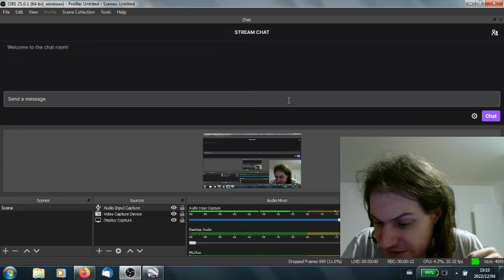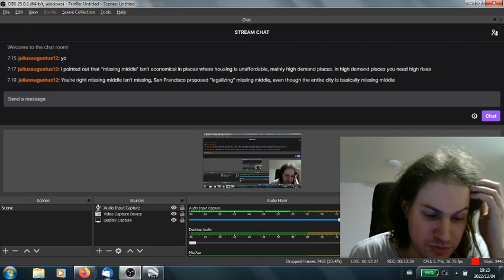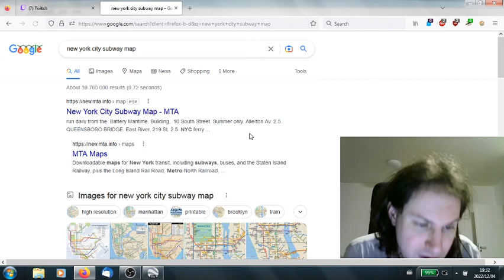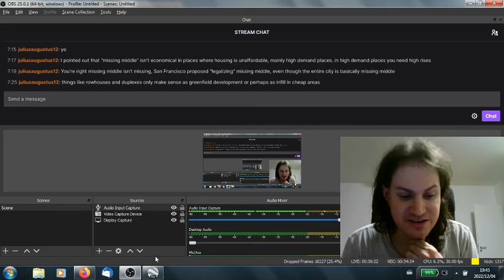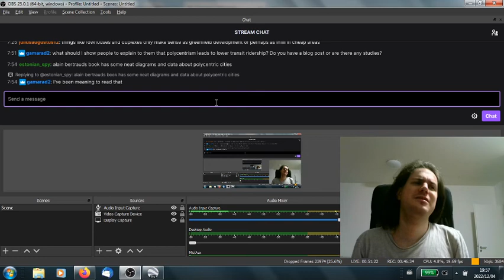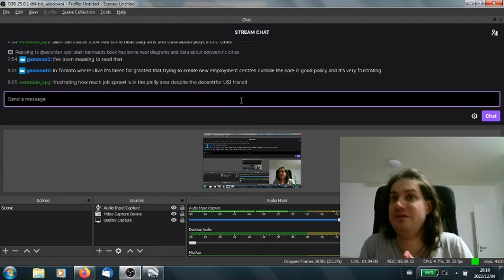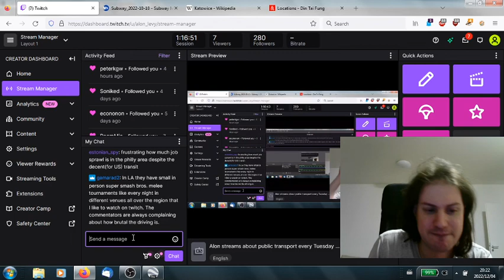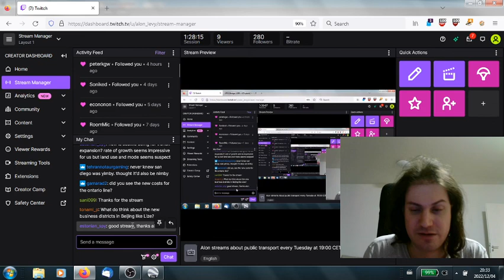How Rapid Transit Changes Cities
The presence of a rapid urban transit system changes the patterns of how people live, work, and play - this video goes over how.